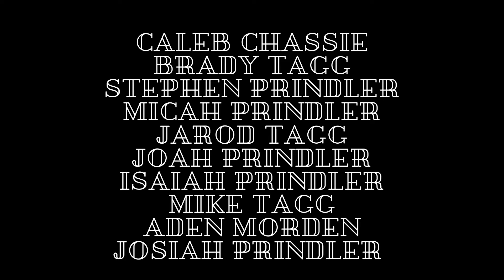The Forged Sword 2 Teaser Trailer